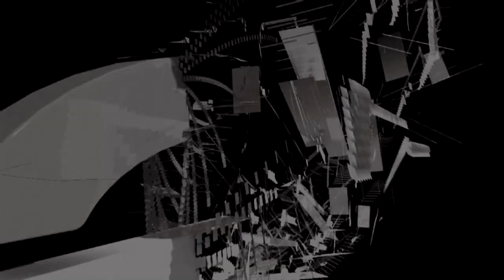Rogério Skylab - Trilogia dos Carnavais (DVD Oficial HD)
Rogério Skylab
Álbum: DVD Trilogia dos Carnavais (2016)
Lançamento: Coqueiro Verde Records e Canal Brasil.